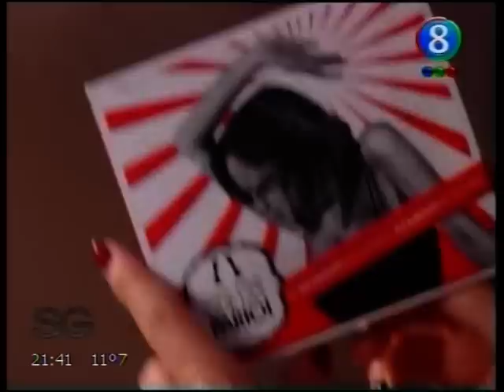Carlitos Mona Jiménez en el programa de Susana Giménez - Parte 2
DALE BOCA